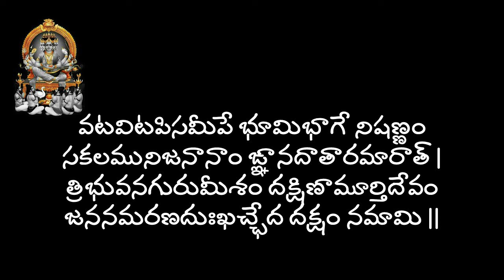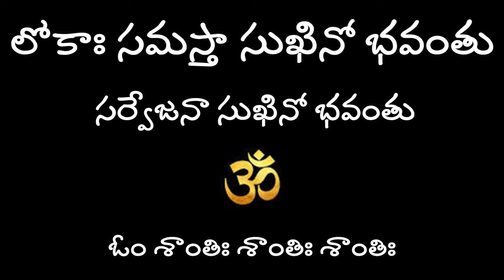శ్రీ దక్షిణామూర్తి స్తోత్రం (శంకరాచార్య విరచితం) | Lalitha Nanduri & Hema Nanduri | Rojukoslokam